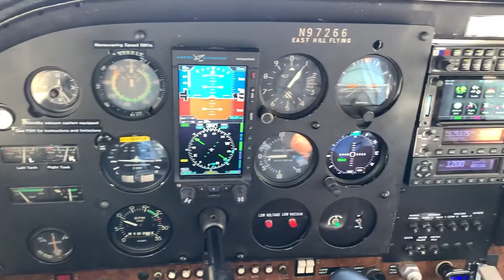Jerfish Aviation Disco Flight - East Hill Flying Club - Ithaca, NY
This was a quick flight out of KITH (Ithaca/Thompkins regional) as a 'discovery flight' to see if the East Hill Flight Club is for me!  It was great!  Although a quick trip, I was able to takeoff and manuever around over Ithaca then North to Taughannock Falls, across the lake east and back South to the airport where the instructor took over to land.

I think I like this club - it may work out better for getting flight time scheduled, plus I like the structure of the 141 approach to learning.

I promise to get my 'head cam' sorted to get better cockpit views for next time!